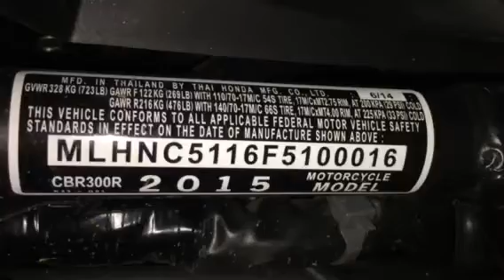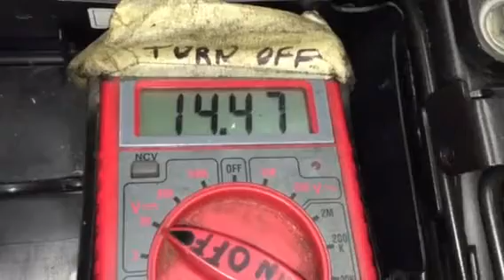Parting to sell: Honda 2015 CBR300R